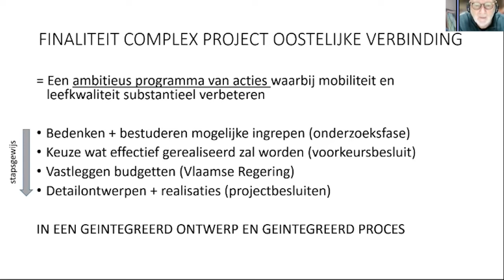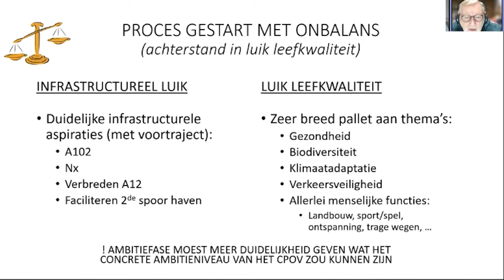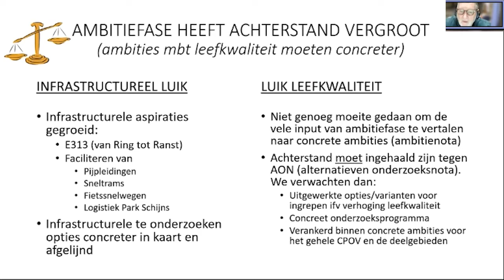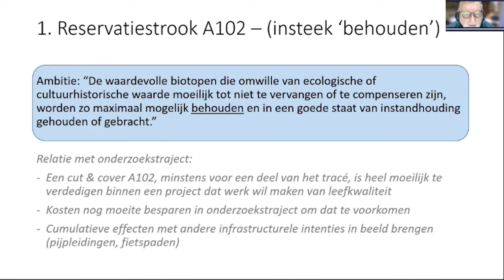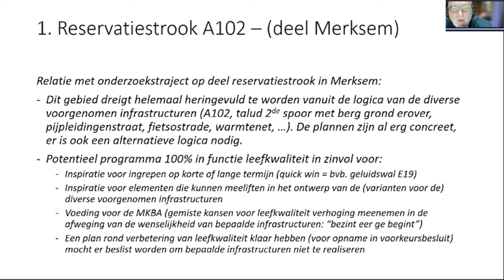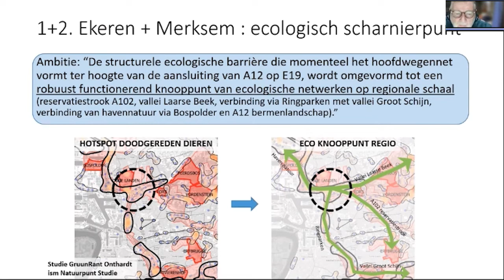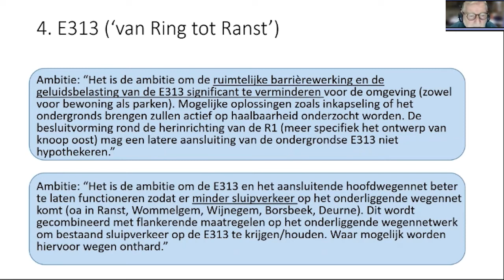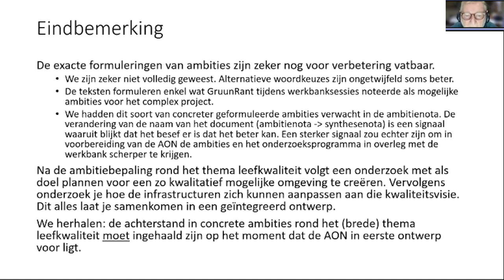Presentatie GruunRant /02/2022 op werkbank complex project Oostelijke verbinding (deel Haventracé)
Een korte presentatie van GruunRant vzw op de werkbank van het complex project Oostelijke Verbinding. Doel is aan te geven welke ambities er mogelijk zijn om de leefkwaliteit te verhogen.